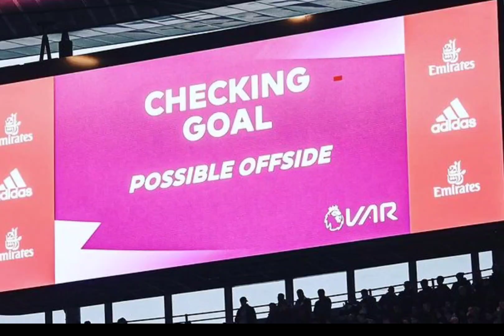Arsenal vs Brentford 1-1: Arsenal ROBBED? Why Ivan Toney's Goal should've been DISALLOWED!!! 🚫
Ivan Toney offside goal, Arsenal robbed vs Brentford, Lee Mason, VAR

Arsenal vs Brentford 1-1, Trossard goal for arsenal, Man City vs Arsenal